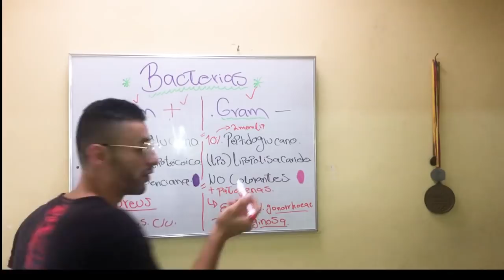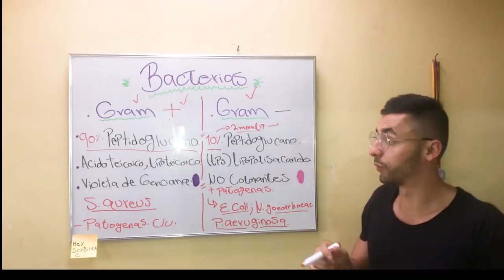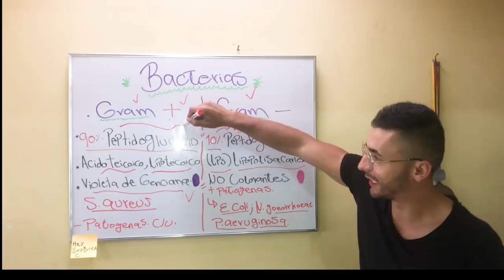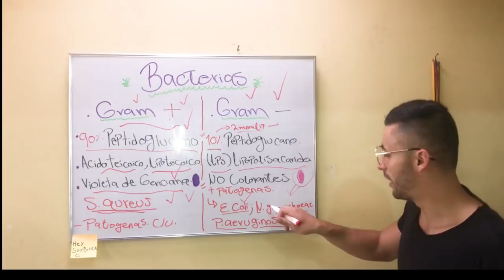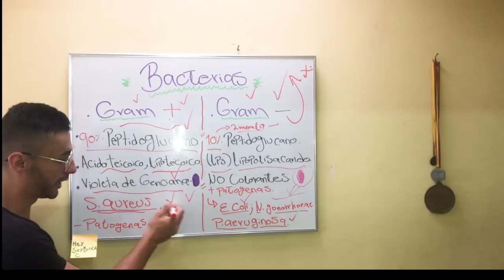BACTERIAS GRAM + Y GRAM - ! BIEN EXPLICADO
-Las bacterias tienen diversidad de formas y capacidades, no obstante, sus membranas son similiares entre si, aprende a distinguirlas con este video.
Por el Biólogo: Cristhian Aristizabal.
Pasos:
1) Registraste y confirma tu Email.
2) Descargala.
3) Listo gana solo por tenerla !